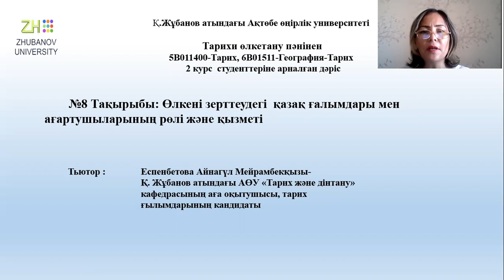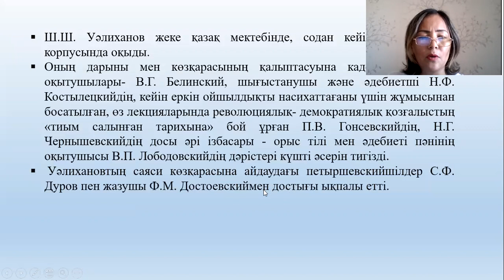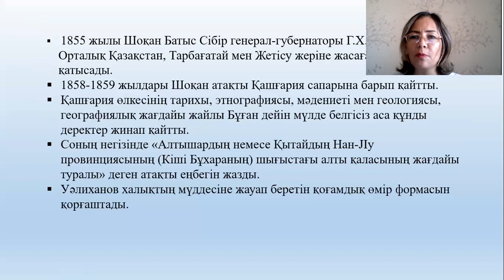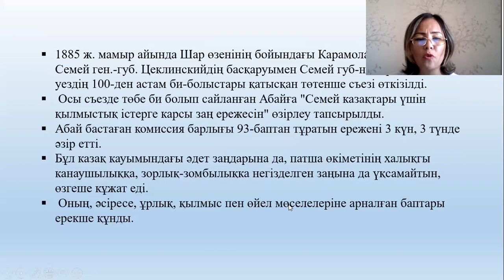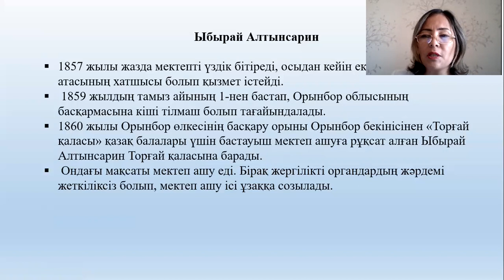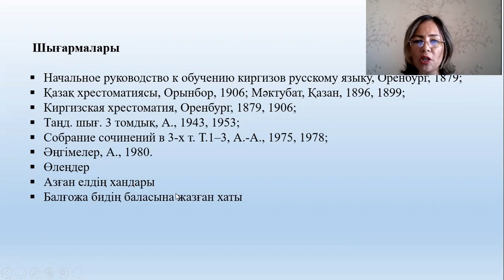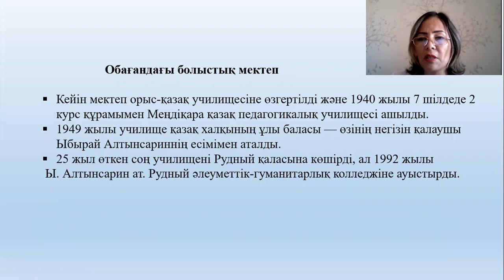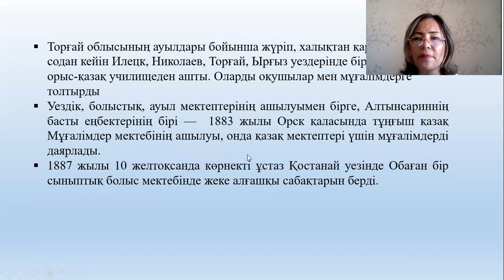Дәріс №8. Тарихи өлкетану. Еспенбетова А.М.